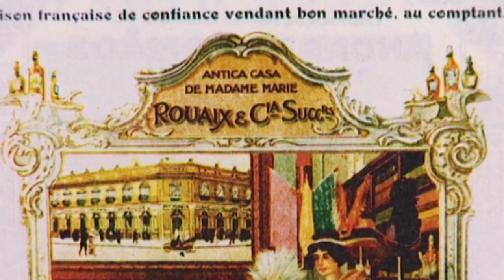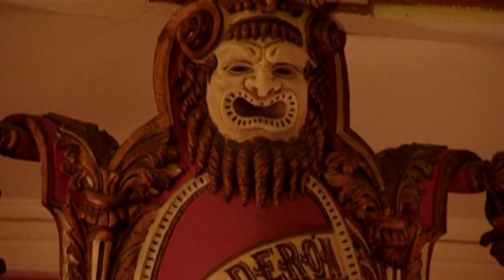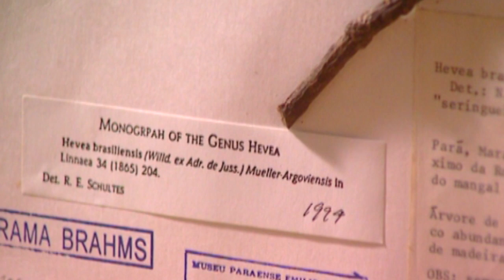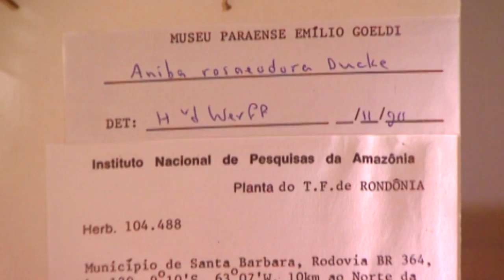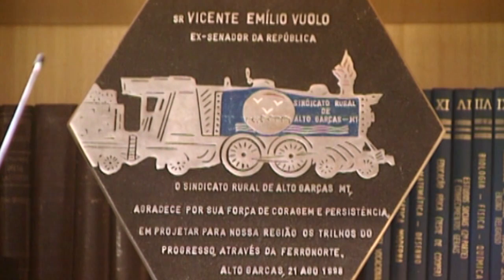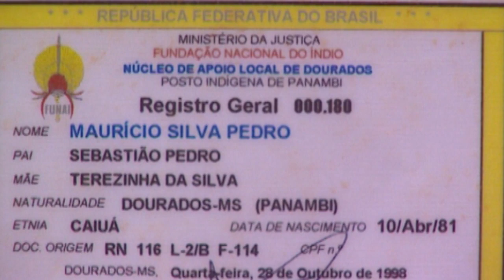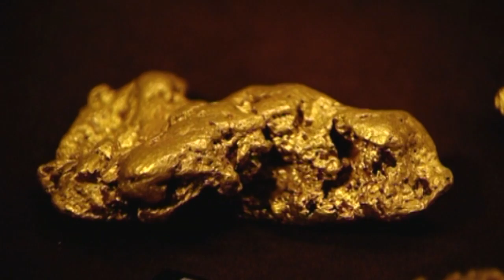Biopiratería (documental completo)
El mito de El Dorado se repite en este cambio de siglo. Este episodio de la serie será un repaso a la ambiciosa historia de quienes han querido y quieren doblegar la selva amazónica.

Conoceremos la época dorada de Manaos, considerada en su día "el París del Trópico" gracias al negocio del caucho. Nos adentraremos de en el imperio de la soja, liderado por la familia Maggi y las consecuencias que este cultivo tiene sobre las tierras que va deforestando y sobre las personas, totalmente indefensas que las habitan.

Este capítulo nos mostrará la consecuencia amarga y contundente que, debido a la expansión de este cultivo, sufren tribus indígenas: los Kaiowá, se suicidan masivamente ante la imposibilidad de seguir viviendo en las escasas tierras que les ha dejado el imperio de la Soja.